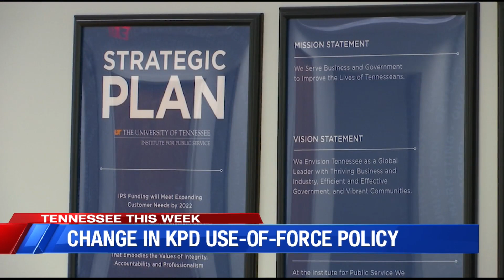Tennessee This Week: Sen Lamar Alexander joins Blake Stevens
Tennessee This Week: Tennessee Sen Lamar Alexander joins Blake Stevens to talk aobut national park funding and other issues. (WATE)